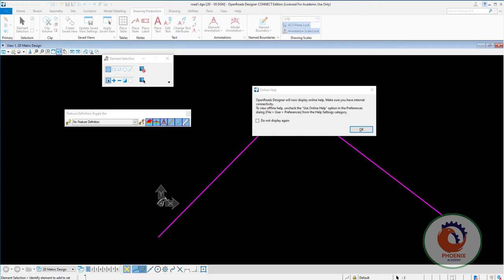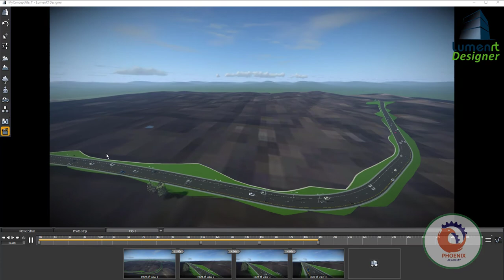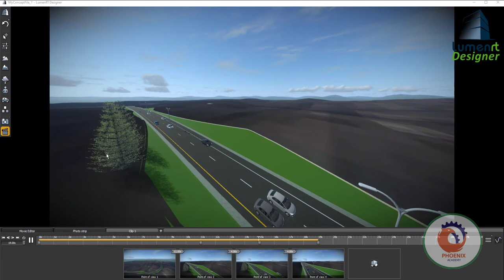bentley LumenRT Movie Editor عربي